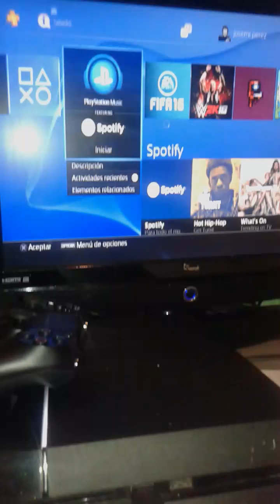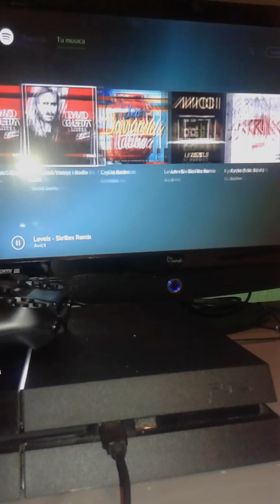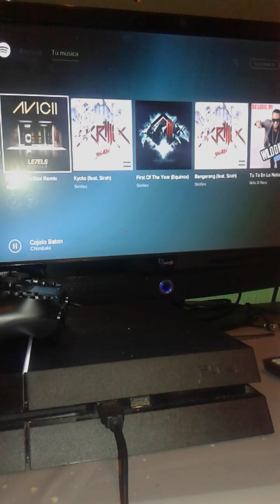Torneo Personalizado Eibar vs Valladolid fifa 16